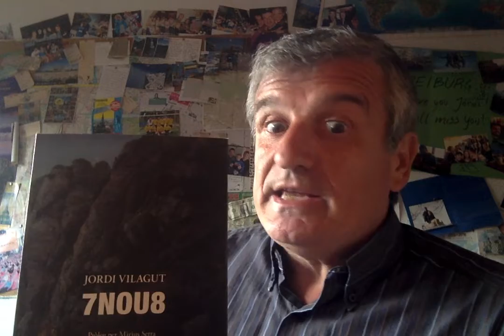Jordi Vilagut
El Jordi Vilagut ens presenta el seu llibre "7nou8" i ens fa una recomanació per a la diada de Sant Jordi.

El 23 d´abril, fes el cafè de les 15h
Amb les lectures dels autors de La Sagrera
 al web de La Torre de La Sagrera